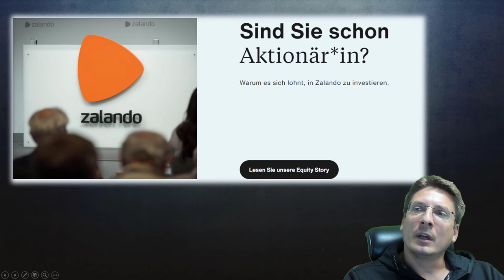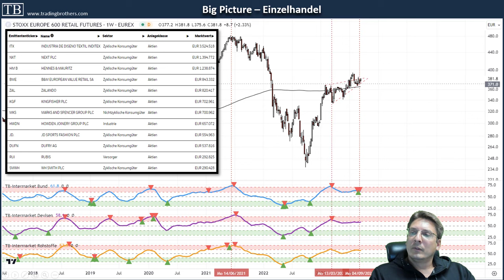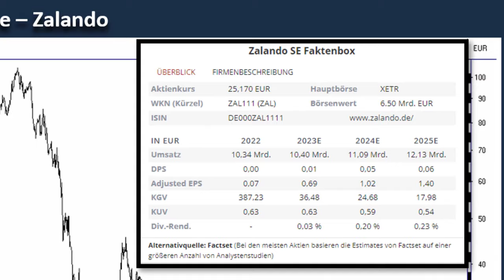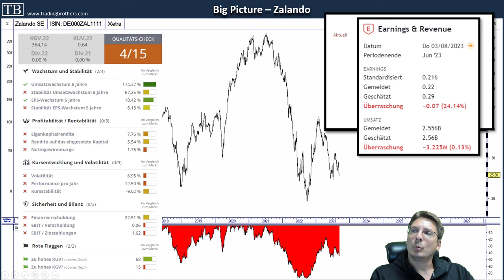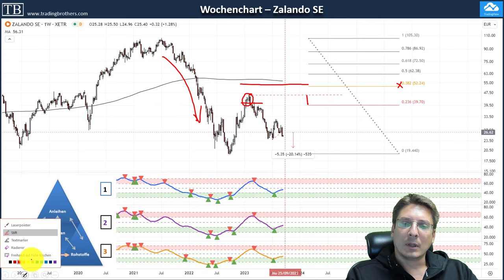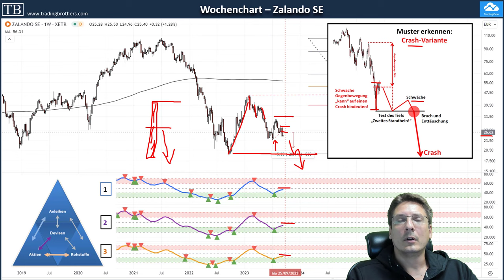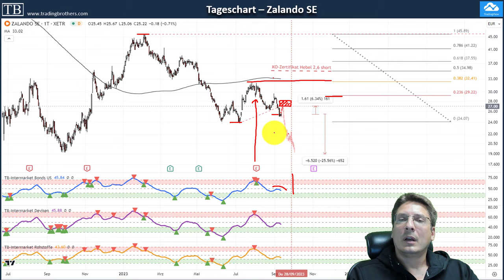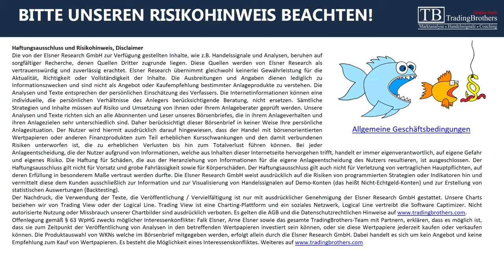Zalando scheitert wegen Inflation und Rezession - Short mit Derivat!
Zusätzlich könnte sich die negative Entwicklung des Einzelhandels in den kommenden Monaten fortsetzen. Dies würde sich negativ auf die Zalando-Aktie auswirken. Der Umsatz ist im zweiten Quartal 2023 gesunken. Dies ist ein Zeichen für die anhaltenden Herausforderungen im Einzelhandel.
Die Aktie ist immer noch teuer bewertet. Das Kurs-Gewinn-Verhältnis (KGV) ist hoch und dies deutet darauf hin, dass die Aktie noch Abwärtspotenzial hat. Wir analysieren die Aktie Zalando aus dem DAX mit Tradingsetup und passendem Short-Zertifikat. Wir von TradingBrothers bevorzugen derzeit weiter ein negative Szenario wie in fast jedem Jahr um diese Zeit.

Gewinnspiel:
6 Monate Intermarket-Brief kostenfrei und unverbindlich. Einfach einen beliebigen Kommentar bis 48h nach Veröffentlichung dieses Videos posten und wir suchen uns einen Gewinner oder eine Gewinnerin raus und benachrichtigen. Viel Glück!